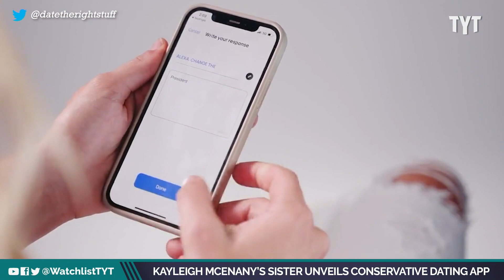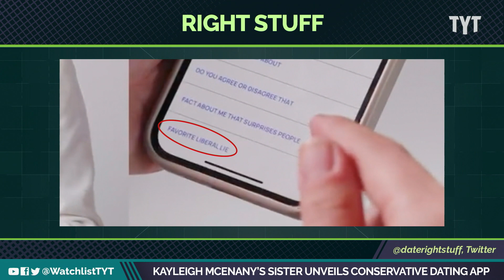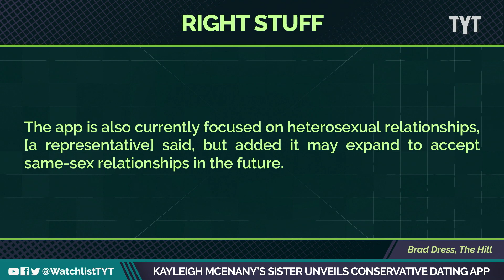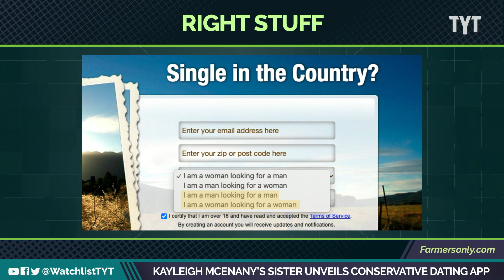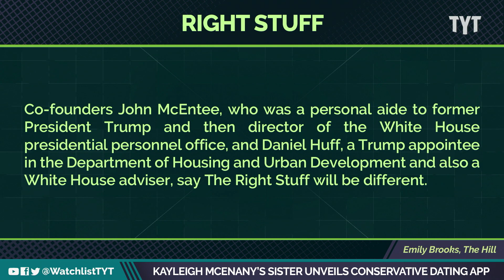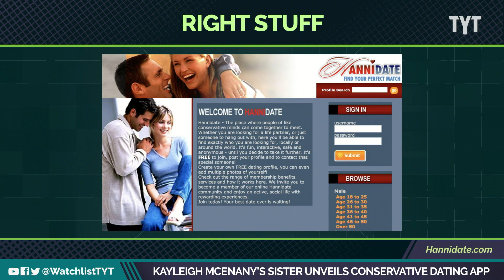"The Right Stuff" Conservative Dating Site To Launch In September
Former White House press secretary Kayleigh McEnany’s sister, Ryann, is putting their family name to good use, helping to unveil “the right stuff.” Jayar Jackson and Francesca Fiorentini break it down on The Watchlist.

"A dating app for conservatives called The Right Stuff will launch next month, seeking to open up a new door for the political right who hope to find more like-minded people in the romantic world.

The upcoming debut was announced in a video featuring Ryann McEnany, the younger sister of former Trump White House secretary Kayleigh McEnany."

220811__WL07_Kayleigh_Mcenany_Sister